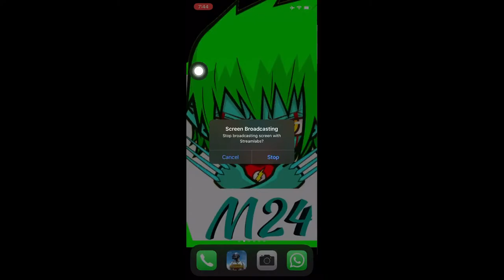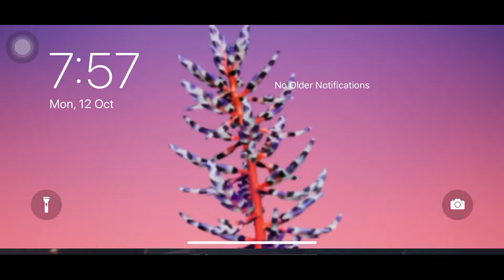||CONQUEROR PUSH ||PUBG MOBILE LIVE M416 GLACIERS 2nd LEVEL 44th ROOM MATCH 7.45pm IPHONE XR